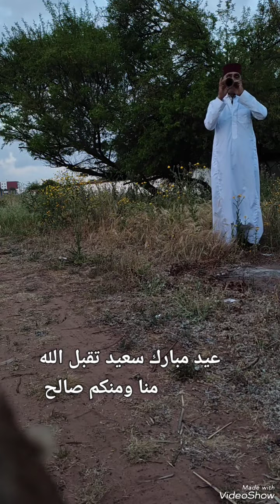اااهههههه للضحك فقط.عيد ميارك سعيد